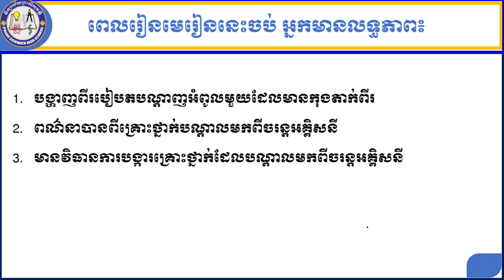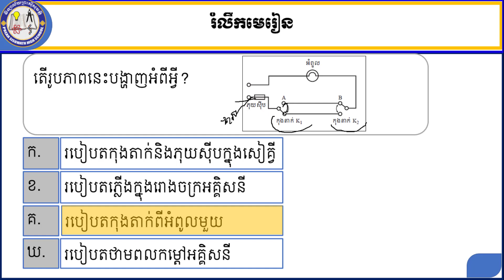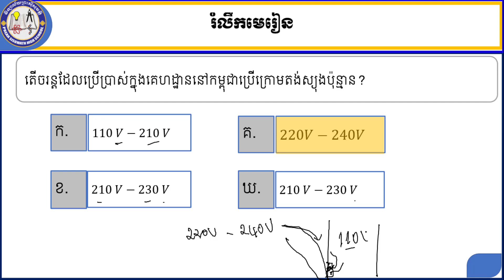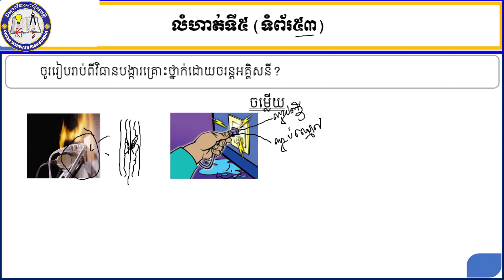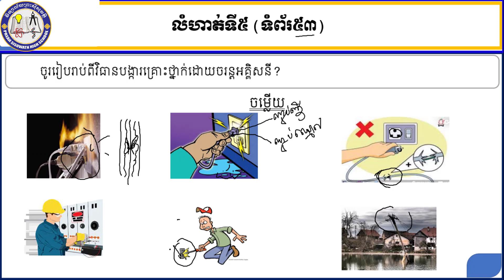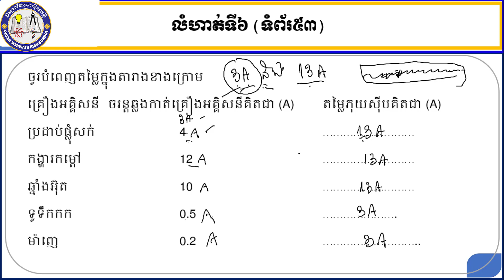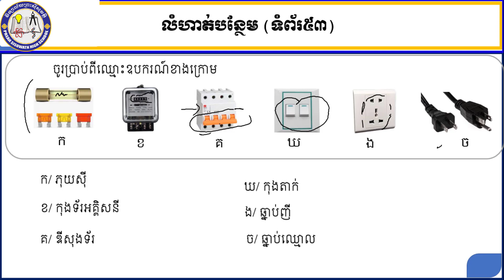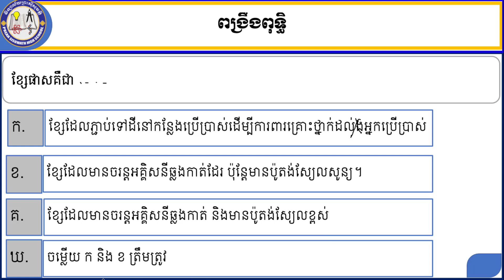2 K9PHYEP30 រូបវិទ្យា៖ ជំពូក៣៖ មេរៀនទី២៖ ការប្រើប្រាស់អគ្គិសនីក្នុងគេហដ្ឋាន តចប់ pptx